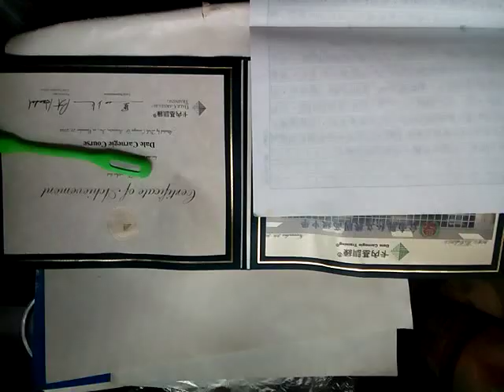VID 20190330 124002卡內基訓練後的文物